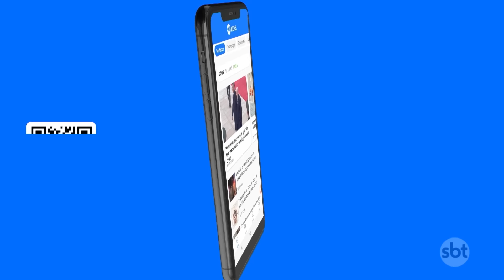Netanyahu diz que Israel voltará à mesa de negociações por cessar-fogo | SBT Brasil (30/03/24)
O primeiro-ministro Benjamin Netanyahu afirmou que Israel voltará à mesa de negociações por cessar-fogo com o Hamas. Os esforços dos Estados Unidos, do Qatar e do Egito para negociar um cessar-fogo parecem estagnados, enquanto a guerra se arrasta para o sexto mês. O Hamas já sugeriu anteriormente uma libertação faseada de todos os reféns remanescentes em troca do fim da guerra e da retirada total de Israel da Faixa de Gaza, a abertura de suas fronteiras para ajuda e reconstrução, e a libertação de centenas de prisioneiros palestinos, incluindo os principais militantes cumprindo penas de prisão perpétua.